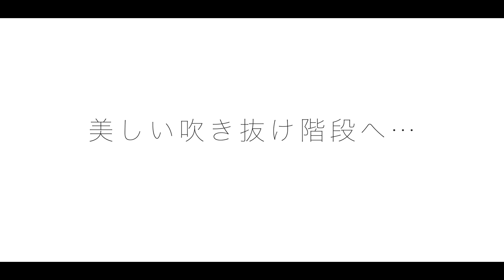【ルームツアー】約100坪、日本の美しさを感じる圧巻の注文住宅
ウッドデザイン賞を受賞した美しい注文住宅のルームツアー。
洗練されたデザインは、まるで高級旅館のよう

ということで今回は
「株式会社サン工房」さんが建てたお家をご紹介♩

‹ルームツアー内容›

0:00 opening
0:07 思わず見惚れる和モダンな外観
0:41 どこか落ち着くぬくもりのある玄関
1:22 高級旅館のような寝室
2:10 中庭を眺められる客室
3:07 日本の美しさを感じる客室
3:44 木の温もりを感じる寝室
4:14 広々としたシューズクローゼット
4:31 ホテルのような洗面化粧台

家づくりで失敗したくない方へ

▼累計100万人が利用した、理想の間取りをもらう方法

▼マネしたい家が見つかる雑誌風SNSメディア「THE ROOM TOUR」

▼今すぐマネできる1人暮らし/2人暮らしアイデアが詰まった「PRE ROOM TOUR」